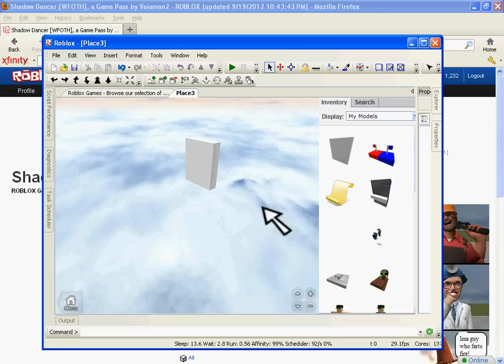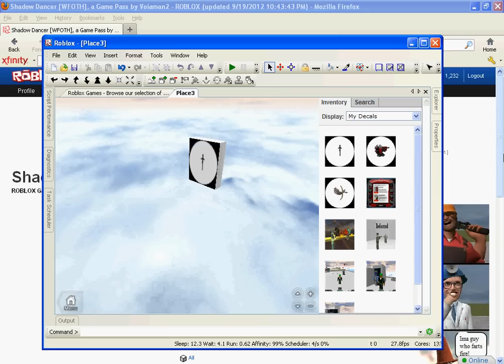Roblox how to: Making a Game Pass door